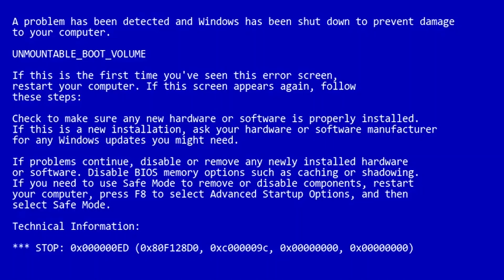مقاطع مضحكه - تحدي الضحك 😅😅😅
ان شاء الله يكون عجبكون الفيديو

ان شاء الله فيديوهاتي تكون عند حسن ظنكون وتعجبكون 😊
واي اقتراحات ابعتوها 😍

وطبعا لاتنسو تدعمونا بالايكات 😅

حسابي على ميوزكلي : @omransulaiman1997

حسابي على الانستغرام :   @omransulaiman1997

حسابي على السناب شات :  @omransulaiman97

صفحتي على الفيس بوك :  @omransulaiman1997page